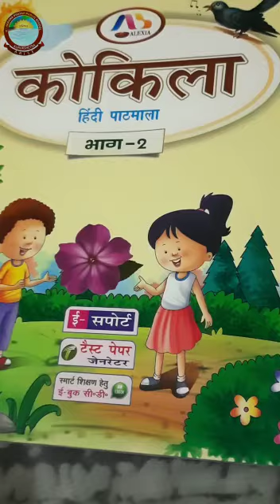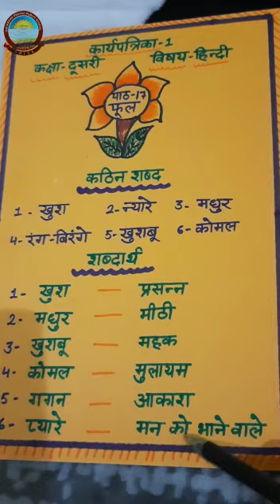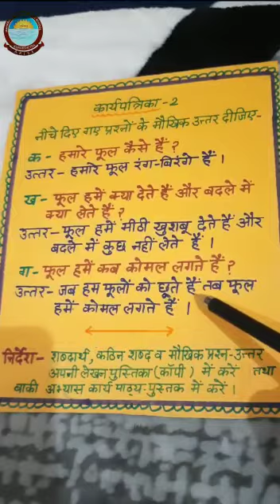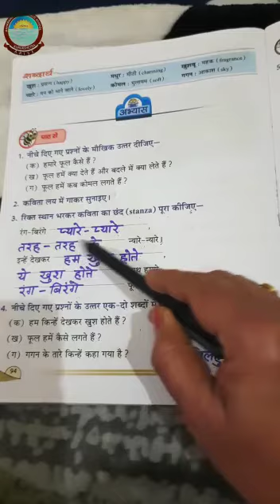कक्षा दूसरी, हिन्दी -पाठ -17 (27.01.21)